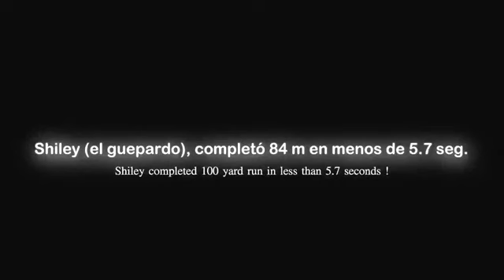Guepardo Chita Corriendo A Gran Velocidad